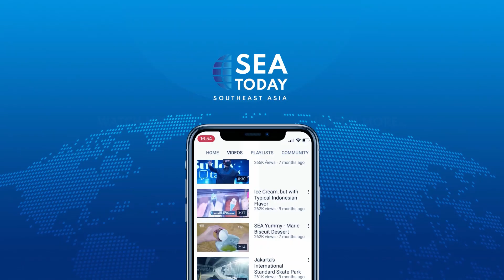Garuda Contingent 37-J Minusca Kizi Task Force Returns Home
"240 personel TNI yang merupakan anggota Satuan Tugas Kizi Kontingen Garuda 37-J MINUSCA (Misi Penstabilan Terpadu Multidimensi PBB) di Republik Afrika Tengah, telah kembali ke Indonesia setelah menyelesaikan misi perdamaian mereka.

Kedatangan mereka disambut dengan upacara di Markas Besar TNI, Cilangkap, Cipayung, Jakarta Timur.

240 Indonesian armed forces personnel, who are members of the engineering or Kizi task force of the Garuda contingent 37-J Minusca or United Nations multidimensional integrated stabilization mission in the Central African Republic, have returned to Indonesia after completing their peace mission.

Their arrival was welcomed with a ceremony at the Indonesian armed forces headquarters in Cilangkap, Cipayung, East Jakarta.